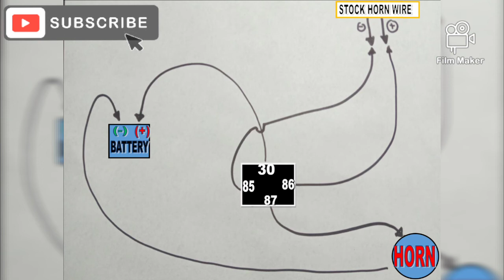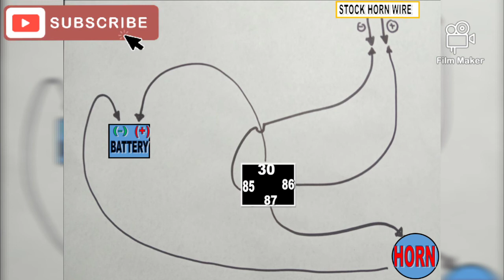DUAL HORN PERO ISA LANG ANG KAILANGAN NAMING IKABIT LET'S GO TRY NANATIN PARA MALAMAN NYO NADIN